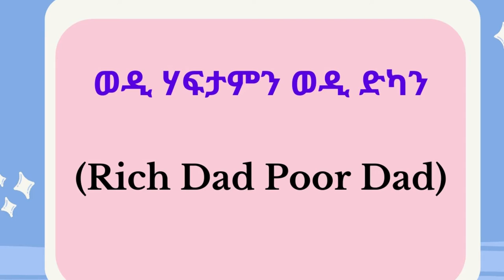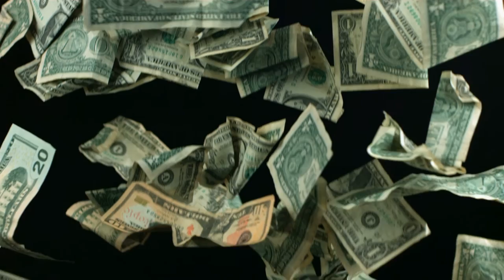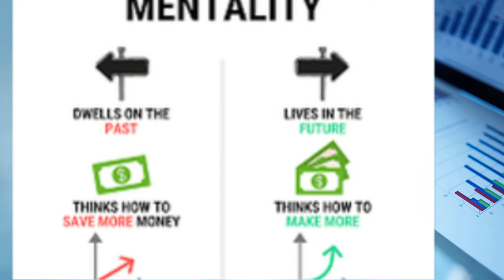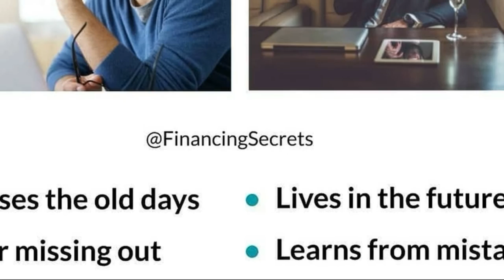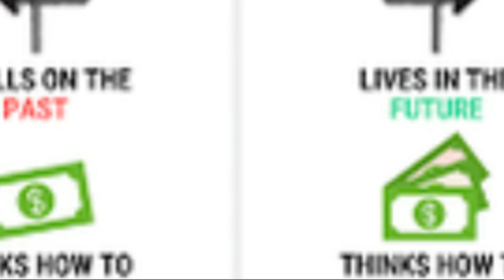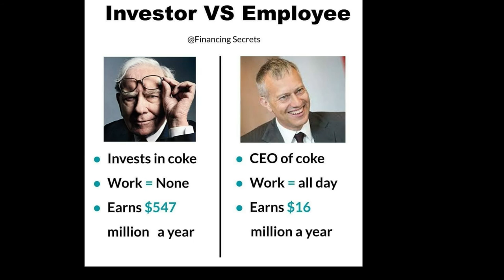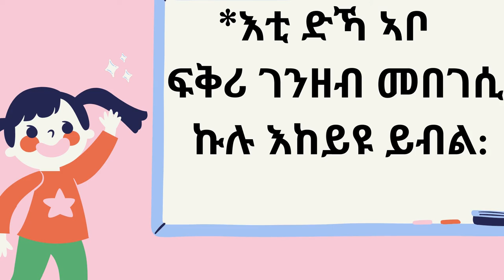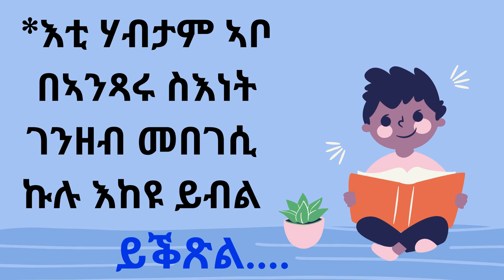RICH DAD POOR DAD Tigrina .ወዲ ሃብታምን ወዲ ድኻን. Part 1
RICH DAD POOR DAD Tigrina.ወዲ ሃብታምን ወዲ ድኻን ብትግርኛ. Part 1.
ዝበለጸት መጽሓፍ ናይ ነፍሰ-ፋይናንስ ኩሉ ሰብ ከንብባ ዘለዎ.

 ✍✍✍  ሕቶን ርኢቶን ኣይትሕመቑ፧  Comments ኣይትረስዑ

ኣብ Canada ዘለኹም ብ Questrade account ክትከፍቱ ምስ ትደልዩ
$50 ክምለሰኩም ዩ ( 10 )stock free commotion; or, $10,000 managed free for a year.

7 ሕግታት ናይ ገንዘብ ኪንፈልጦም እንተኪእልና፣ ብቕልል ዝበለ መገዲ ገንዘብ ከነዋህልል .  The 7 Rules of Money.

Bond and Stock  እቶም 2 ዓበይቲ ኣሰት ናይ ስቶክ ማርከት ኢዮም :: ንኽልኦም ፈሊጥና ናብ ረብሓና ከነውዕሎም ይግባአ።

Compund interest አቲ ቐንዲ ዓንዲ ሕቆ ናይ አስቶክ ማርከት ወይ ናይ ኢንቨስትመት ኢዩ። $1000 ናብ ሚልዮናት ክቕይር ዝኽአል

ኩሉ ኣብዛ Channel ዘቕርቦ  መደብ ዕላምኡ ንሓበሬታን መምሃርን አንብር ኣነ ናይ ዝኾነ ይኹን ኣማኻር  ( financial advisor) ኣይኮንኩን። ቕድሚ ዝኾነ ውሳነ ምውሳድ ወይ ገንዘብካ ምውፋር ናይ ገዛአ ርአስኻ መጽናዕቲ ክትገብር የተሓሳስብ.

This content is for education and entertainment purposes only.
I am not a financial advisor. You (and only you) are responsible for the financial decisions that you make. always do your own research.